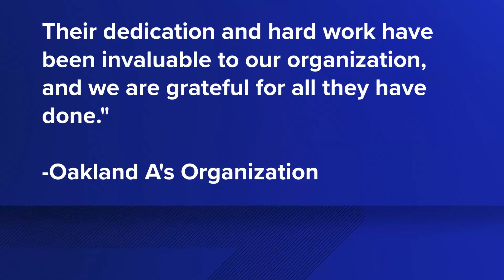Oakland A's to lay off some staff ahead of move to Sutter Health Park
The A’s wouldn’t release the specific number of layoffs to occur, but a source tells ABC10 50% of non-baseball staff will be laid off.